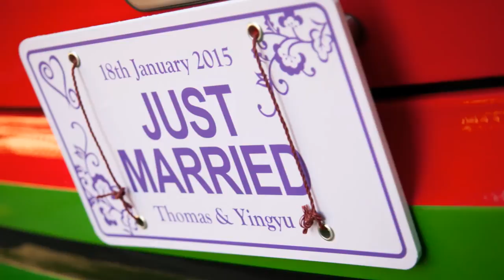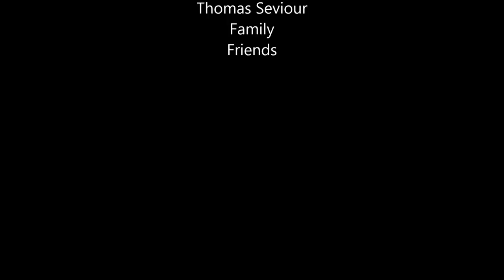Wedding Movie Part 1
Ying and Tom getting married in KL, tea ceremony.